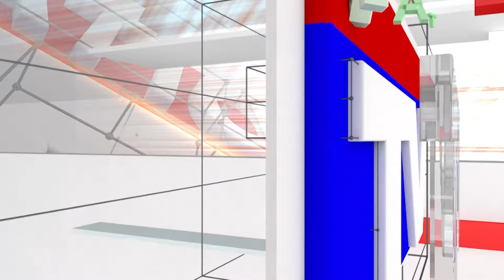Babar Azam Bday: ಬಾಬರ್ ಅಜಮ್ ಹುಟ್ಟುಹಬ್ಬ ಮರೆತೋಯ್ತಾ ಕ್ರಿಕೆಟ್ ವೈರಿಗಳ ವೈಷಮ್ಯ | Rohit Sharma | National TV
Babar Azam's B'day: ಬಾಬರ್ ಅಜಮ್ ಹುಟ್ಟುಹಬ್ಬ ಮರೆತೋಯ್ತಾ ಕ್ರಿಕೆಟ್ ವೈರಿಗಳ ವೈಷಮ್ಯ | Rohit Sharma | National TV